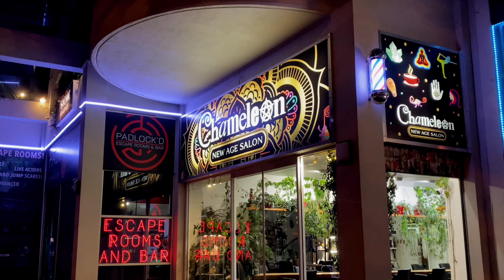Gold Coast Australia!Surfers Paradise